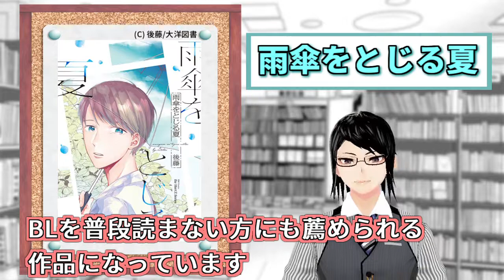【新作マンガ紹介】#159『雨傘をとじる夏』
本日紹介する作品は、7月1日に単行本が発売された
後藤さんの『雨傘をとじる夏』（大洋図書）という作品です。

このチャンネルでは単行本1巻が発売されたばかりのマンガの紹介動画を投稿しています。
気になった作品があればチェックして頂けると嬉しいです。

◆音源は下記サイト様よりお借りしています